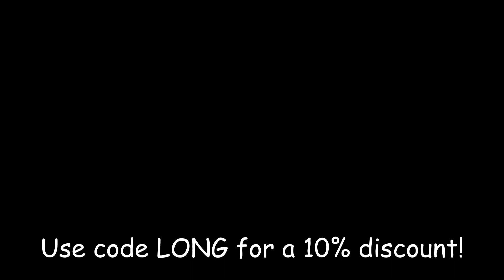BLACK OPS 3 "NEW DLC WEAPONS" EASTER EGG - AXE, SCYTHE & BASEBALL BAT WITH NAILS! (New DLC Weapons)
In this video BLACK OPS 3 "NEW DLC WEAPONS" EASTER EGG - AXE, SCYTHE & BASEBALL BAT WITH NAILS! (New DLC Weapons) I cover new DLC weapons coming to Call of Duty Black Ops 3 multiplayer including the axe, scythe and a new baseball bat!

for the best Call of Duty Black Ops 3 news, tips and tricks!

My channel aims at providing you with the latest Call of Duty Black Ops 3 tips and tricks and news. Call of Duty Black Ops 3 is the latest installment of the CoD franchise and I aim to provide you with the latest content.